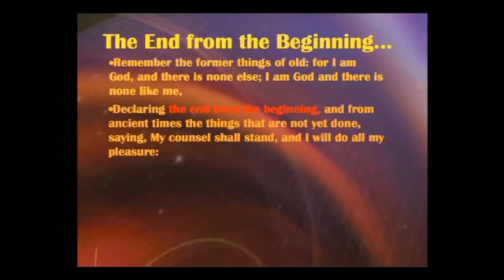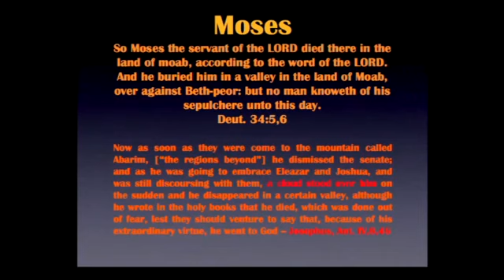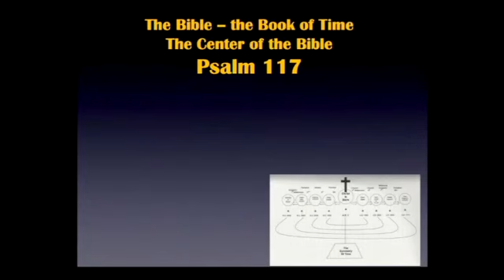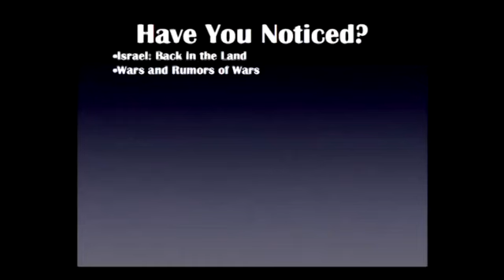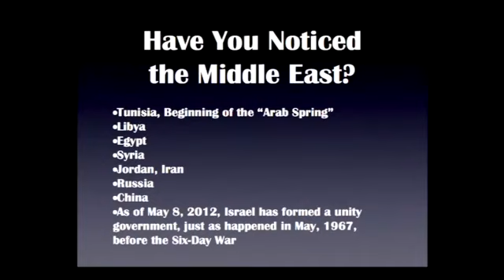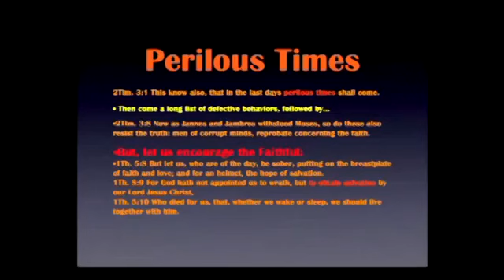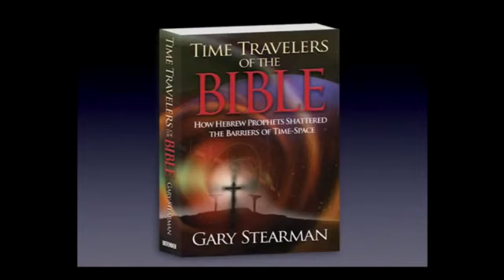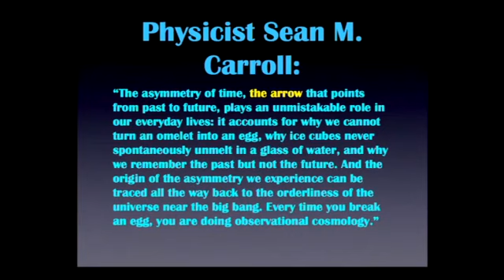Branson 2017 Gary Stearman Time Travelers of the Bible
Time Travelers of the Bible Gary Stearman Branson 2017 The Prophecy Summit.

In this fascinating new interview, Derek Gilbert interviews Gary Stearman on his groundbreaking research in Time Travelers of the Bible. Is traveling through time how prophets were able to.

Who hasnt thought of travelling in time? It is perhaps the most alluring of all science-fiction scenarios, having attracted the imaginations of top writers and thinkers. Yet the vaults.

Gary Stearman, host of SkyWatchTV and Prophecy Watchers, sits in the guest chair again this week for part 2 of his discussion about the groundbreaking findings in book Time Travelers of the.